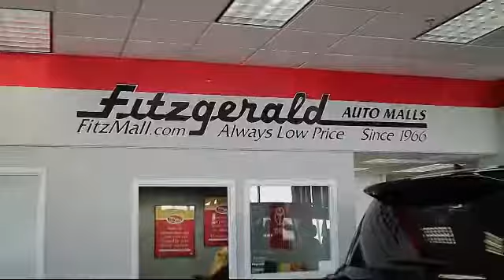2017 Hyundai Santa Fe SUV Limited Ultimate 3.3l Auto Awd Gaithersburg Germantown Clarksburg Rockv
2017 Hyundai Santa Fe SUV Limited Ultimate 3.3l Auto Awd Stock Number: HA07248 Vin:KM8SRDHF8HU207248.